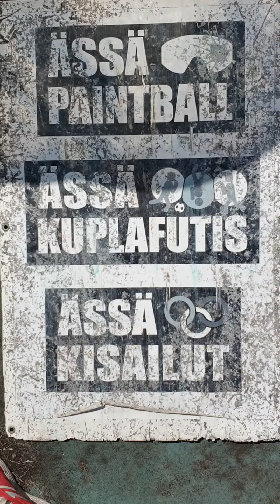Jenni pesukoneessa - labrassa räjähti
Laboratoriojengin tykypäivät ja kuplafutista @ Äksöniässä, Pori 9.6.2023.

Ä K S Ö N I Ä S S Ä - Suomen paras viihde-laatu-hinta-turvallisuuskerroin K7-, K13- ja K18-värikuulasodissa, kuplafutiksessa ja kisailuissa. Porissa sota-, kuplafutis- ja kisailukeskus - 11 hehtaaria, 8 pelialuetta, 3 lajia. Singlekentät Jämillä ja Niinisalossa plus kuplafutiksen reissukeikkaa ympäriinsä hyväalustaisille mestoille.